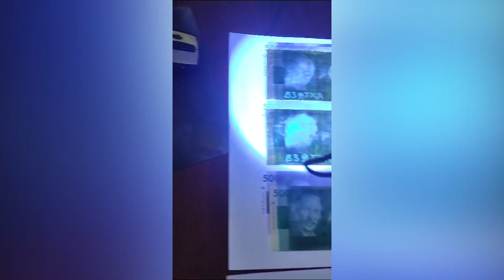ИИМ: Опуза пара талап кылуу менен жерге-суу көзөмөл кызматынын кызматкерлери кармалды.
ИИМ: Опуза пара талап кылуу менен жерге-суу көзөмөл кызматынын Чүй-Бишкек региондор аралык башкармалыгынын жетекчилик курамындагы кызматкерлери кармалды.
2023-жылдын 10-август күнү Кыргыз Республикасынын ИИМдин Тергөө кызматына  О.С. атуу жаран “Айыл чарба министрлигине караштуу жер жана суу көзөмөлү боюнча кызматынын” жетекчилигине, ошондой эле жерге-суу көзөмөл кызматынын Чүй-Бишкек региондор аралык башкармалыгынын башчысы М.Ш. лар көп өлчөмдөгү айып салам деп коркутуп-үркүтүү жолу жана опузалоо менен, маселени оң жагына чечүү үчүн акча талап кылып жатат, ошол себептен чара көрүп берүүнү суранып кайрылган.
Бул факт боюнча ИИМдин Тергөө кызматы тарабынан кылмыш иши козголуп, кылмыштырдын бирдиктүү рэестирине катталып, Кыргыз Республикасынын Кылмыш-жаза кодексинин 343 беренесинин 4-бөлүгүнүн 4-пунктунда каралган кылмыштын белгилери опузалап пара алуу боюнча кылмыш иши козголгон.
2023-жылдын 11-август Кыргыз Республикасынын ИИМдин кылмыш иликтөө башкы башкармалыгынын үчүнчү башкармалыгынын кызматкерлери тарабынан ыкчам-тергөө иш-чараларынын жүрүшүндө Разаков-Киев көчөлөрүнүн кесилишинен 4000 АКШ доллары өлчөмүндө акча каражаты алынып жаткан жеринен, Чүй-Бишкек региондор аралык жер суукөзөмөл кызматынын башкармалыгынын башчысы Д.Р, Ошол эле минитрликтин жер суукөзөмөл кызматынын Чүй-Бишкек региондор аралык башкармалыгынын бөлүм башчысы М.Ш. кармалышкан.
Учурда тегөө уланууда жана бул кылмышка тиешеси бар башка адамдар боюнча ыкчам-тергөө иш-чаралары жүргүзүлүүдө.

ИИМдин Басма сөз кызматы